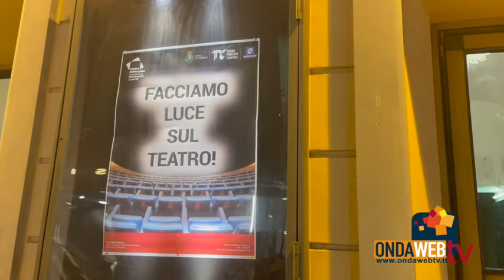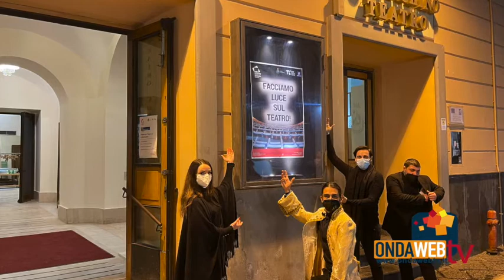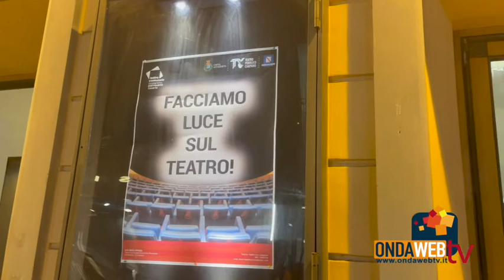Facciamo luce sul Teatro. Al Comunale di Caserta con la Fabbrica Wojtyla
"Facciamo luce sul Teatro!".
Un' apertura simbolica per tenere alta l’attenzione su uno dei settori maggiormente colpiti dai provvedimenti governativi di sospensione delle attività, come misura di contrasto all’emergenza Covid-19.